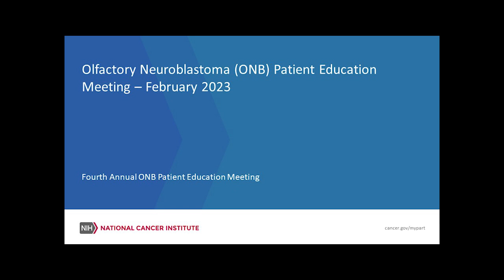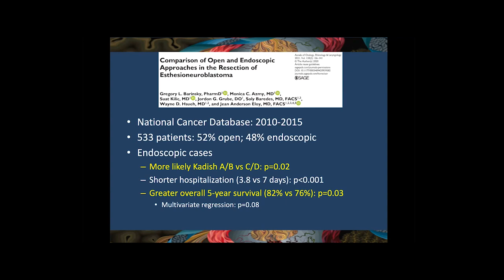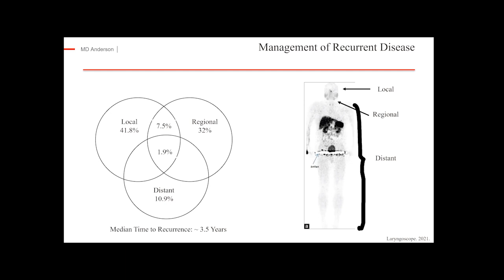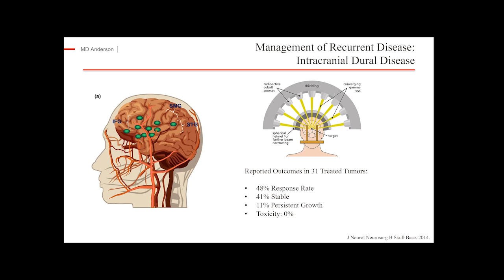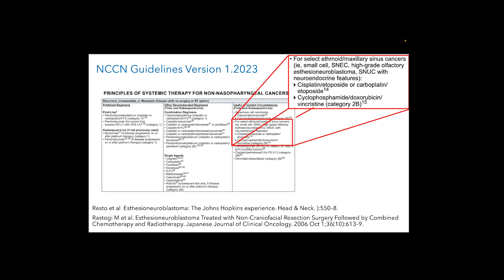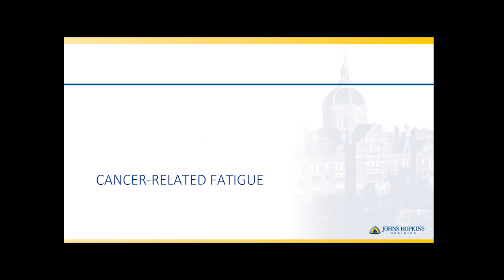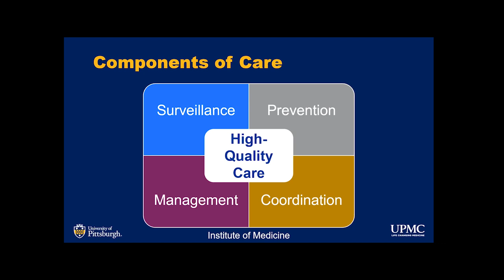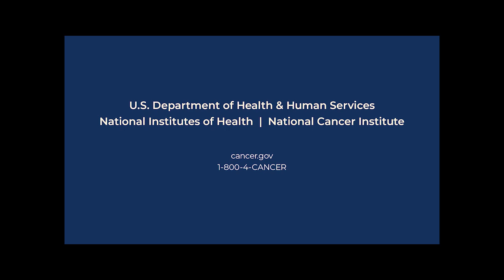Fourth Annual Olfactory Neuroblastoma Patient Education Meeting - 2023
This virtual annual meeting for stakeholders in olfactory neuroblastoma (ONB) research and treatment hosted by Dr. Nyall London, principal investigator in the NIDCD Sinonasal and Skull Base Tumor Program and MyPART collaborator, brings experts in ONB together to discuss the current state of the field and provide education to patients and caregivers.